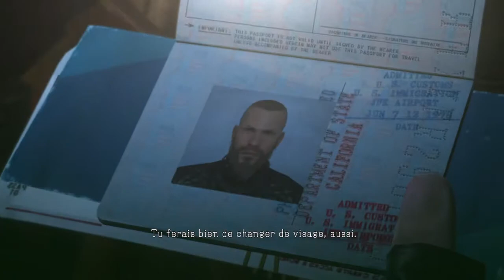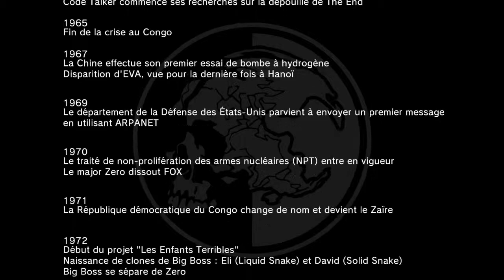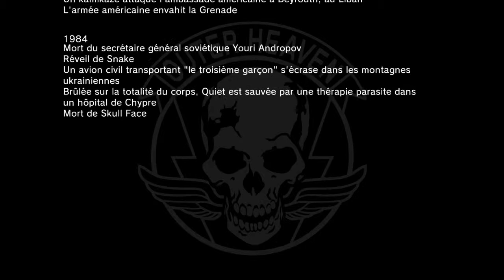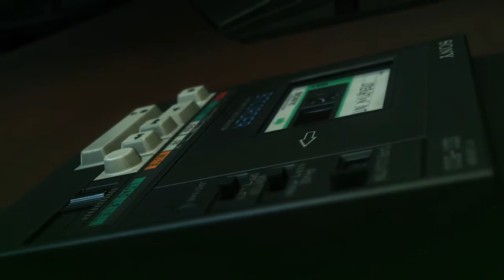[SPOIL] Fin du jeu